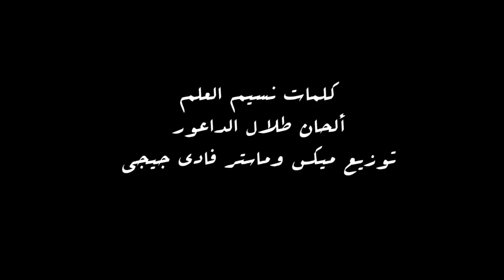حسين الديك / نقطة ضعفي 2015 Hussein Al Deek No2tet Da3fe